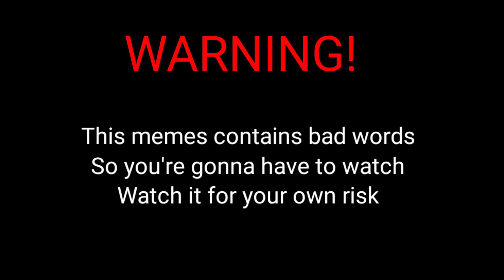Hanazuki full of treasures Fight over the Popsicle Meme